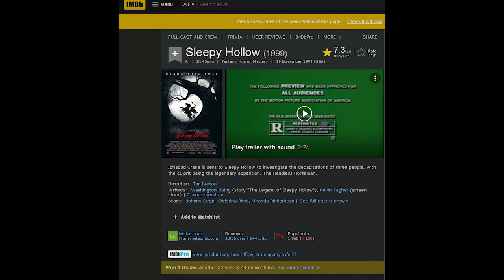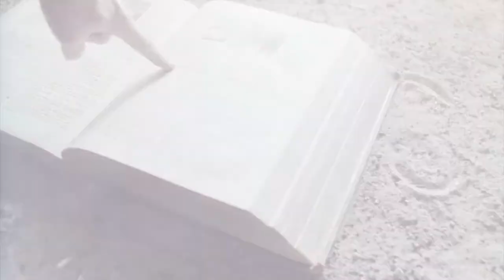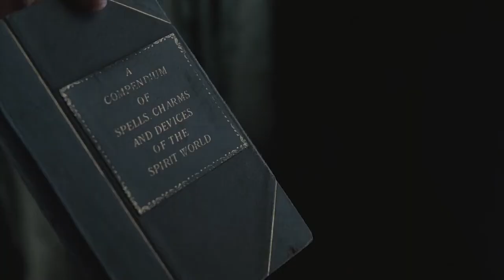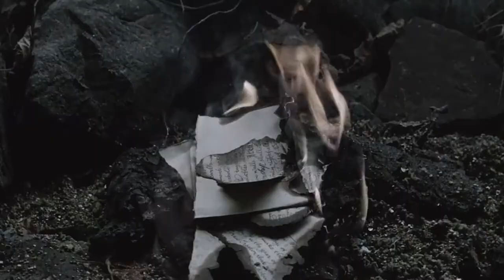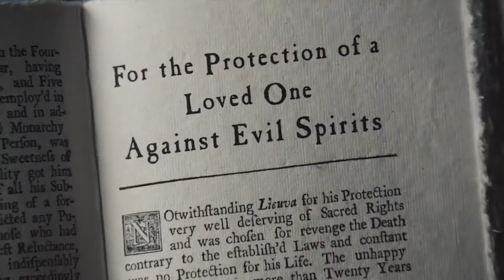Sleepy Hollow (1999) explained in BANGLA |MOVIE EXPLAINER BANGLA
Sleepy Hollow is a 1999 American gothic supernatural horror film directed by Tim Burton. It is a film adaptation loosely based on Washington Irving's 1820 short story "The Legend of Sleepy Hollow", and stars Johnny Depp and Christina Ricci, with Miranda Richardson, Michael Gambon, Casper Van Dien, Christopher Lee and Jeffrey Jones in supporting roles. The plot follows police constable Ichabod Crane (Depp) sent from New York City to investigate a series of murders in the village of Sleepy Hollow by a mysterious Headless Horseman.

Development began in 1993 at Paramount Pictures, with Kevin Yagher originally set to direct Andrew Kevin Walker's script as a low-budget slasher film. Disagreements with Paramount resulted in Yagher being demoted to prosthetic makeup designer, and Burton was hired to direct in June 1998. Filming took place from November 1998 to May 1999.

The film had its world premiere at Mann's Chinese Theatre on November 17, 1999 and was released in the United States on November 19, 1999, by Paramount Pictures. It received generally positive reviews from critics, with many praising the performances, direction, screenplay and musical score, as well as its dark humor, visual effects and atmosphere. It grossed approximately $207 million worldwide. Sleepy Hollow won the Academy Award for Best Art Direction.
Slow creepy piece with a scary background ghost by Tim Beek (Royalty Free Music) You’re free to use this scary mystical masterpiece Ghost song from our amazing no copyright audio library in any of your YouTube or Twitch videos, just please include the following in your video description (Copy & Paste): Music provided by No Copyright Music Music used: Ghost by Tim Beek timbeek.com Licensed under Creative Commons Attribution 4.0